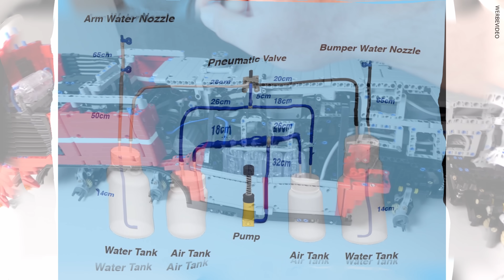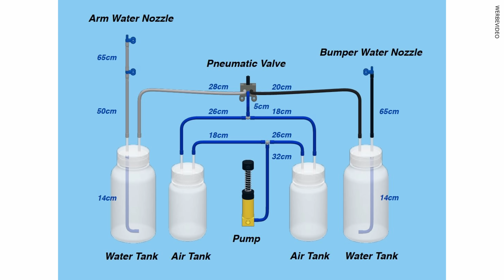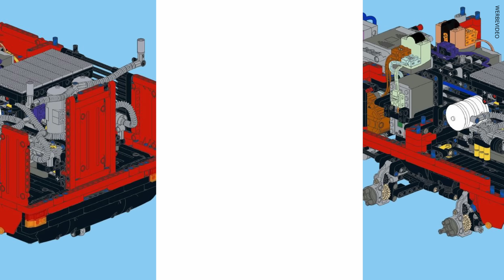Enttäuschend umgesetzt🤦‍♂️ von MOULD KING 19004 AIRPORT RESCUE VEHICLE Teil 2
Meine Euphorie ist leider gegen Frust gewichen. Das MOULD KING® 19004 Airport Rescue Vehicle, wird bestimmt nicht mein Set des Jahres, aber seht selbst.
Dieses Set wurde mir von MOULD KING® für dieses Video zu Verfügung gestellt. Das Set hat folgende Daten: 6653 Teile, 13 Motoren, 2 Akkuboxen, Pneumatik/Wasser und eine Fernbedienung. Die Bauanleitung habe ich vom Lucio Switch für 12€ gekauft, hier der

Mould King 19004 from Your World of Building Blocks

Mould King aliexpress store